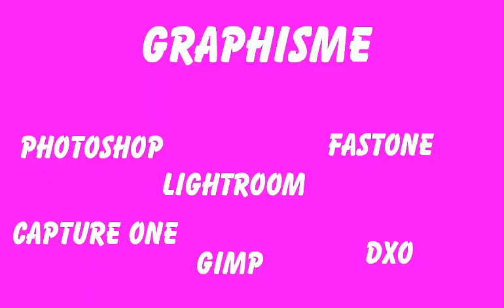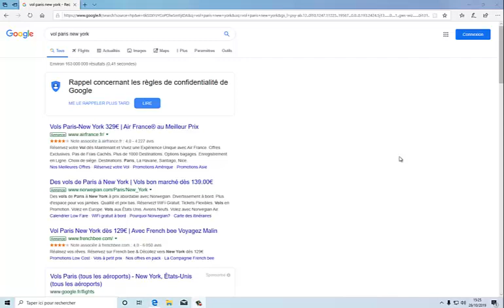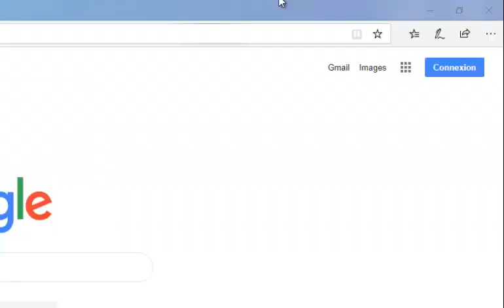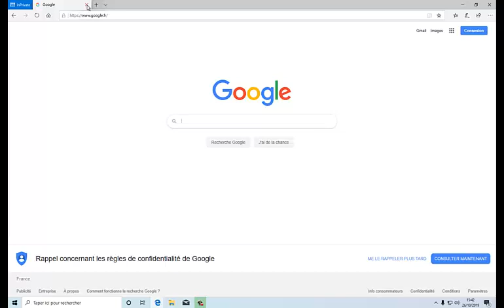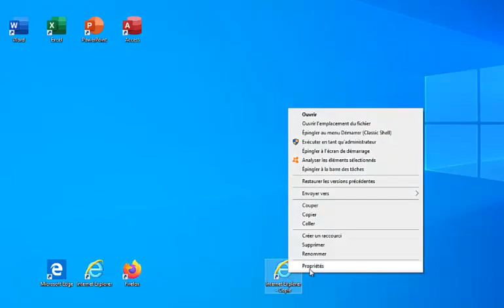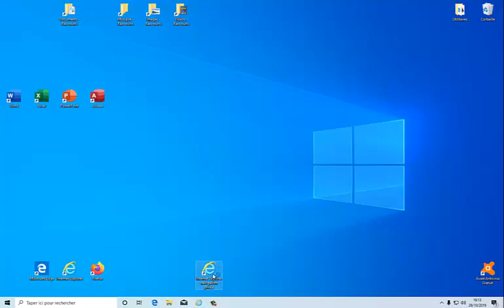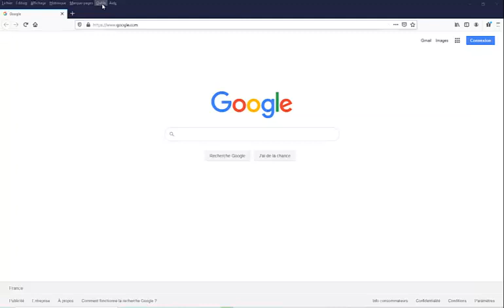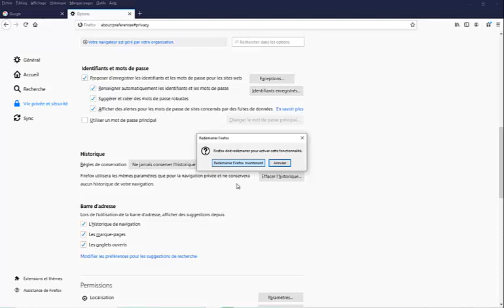Internet - Comment surfer de façon anonyme ?Internet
Dans cette vidéo, nous allons apprendre surfer sur internet un peu plus discrètement